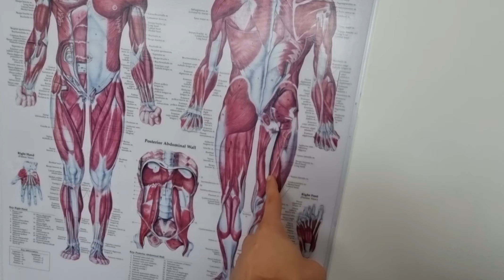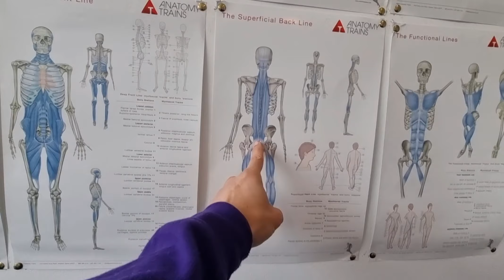TIGHT HAMSTRINGS?! Epic Hamstring Massage Stroke w/ Aaron & Ninja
THE MMT FUNDAMENTALS OF FITNESS ONLINE COURSE IS HERE!

We are recreating a video we shot over 4 years ago. Two of the longest hamstring strokes in history!
If you have persistent hamstring tension, or if you're a practitioner wanting to improve your effectiveness, you will love this video.

If you like our content and would like to support us more energetically. Follow the link.